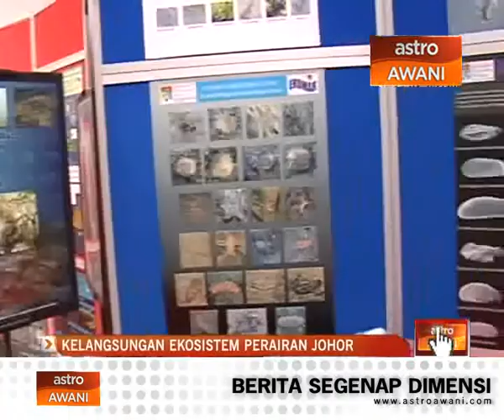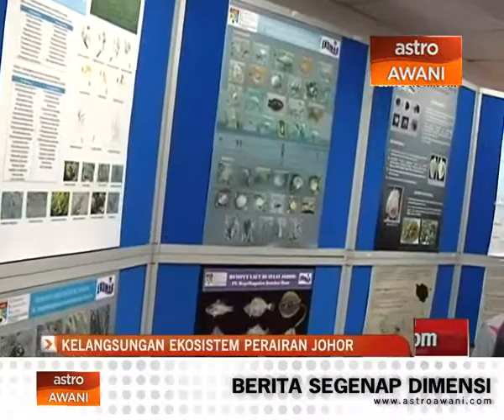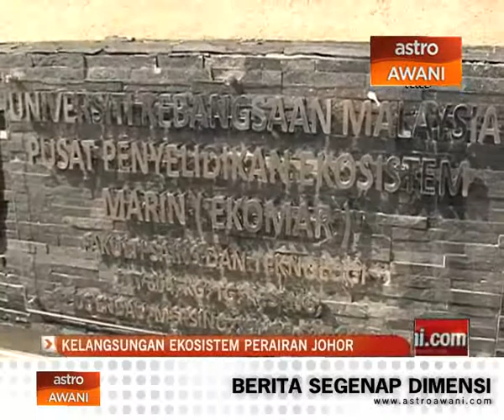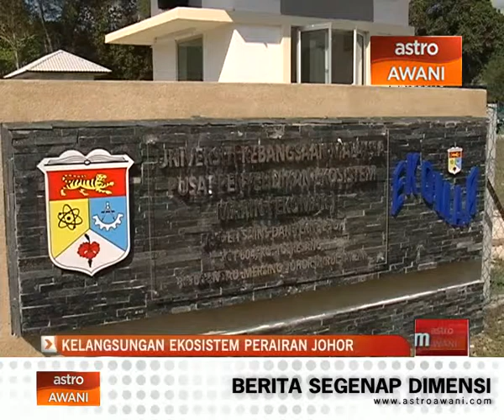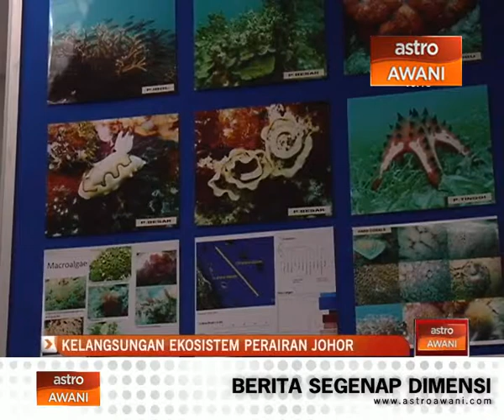Agenda Awani: Kelangsungan Ekosistem Perairan Johor